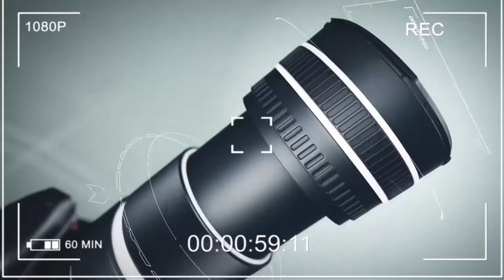A Guy who mum poured h0t on him to d.!e,d younger sisters share their story with us. Sad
Story of siblings of Osofo who mum poured h0t on him will make you cr,y. All because br0ken home